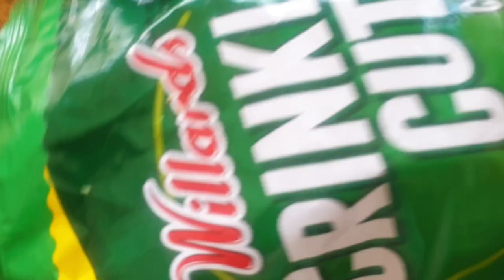pizza cheesy samosa/ramzaan 23special by cooking with noweela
aslamualikum wr how are you everyone
welcome to my youtu.be channel cooking with noweela

today I am going to share pizza 🍕 samosa recipe I hope everyone like it and enjoy
cooking with noweela
cooking with noweela

aslamualikum wr let's go for ingredients

ingredients for cheesey 🍕 samosa

ingredients
500 gmozrela cheese
500g cheese 🧀
500gouda cheese
all vegetables your desire
1 cup sweetcorn
2onion chopped
2 cup spring onion
1cup crushed fresh dhunia
2cup chopped pepper colour
1t bs green chili past
1tbs salt
1tbs crushed chilli
2 tablespoon aromat msala cheese flaver
2 packet of cheese and onion crisp
and brand
1 cup mushrooms 🍄 chopped
for full recipe watch my youtu.be channel cooking with noweela
cooking with noweela